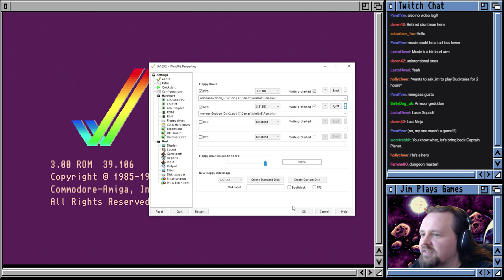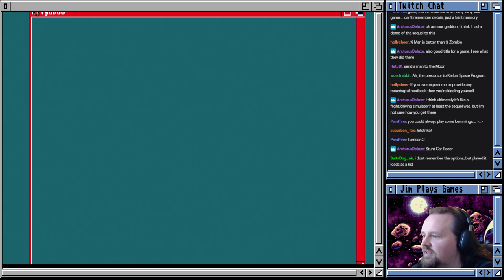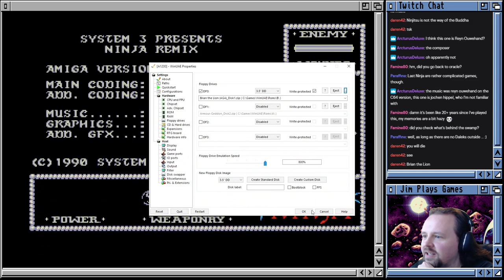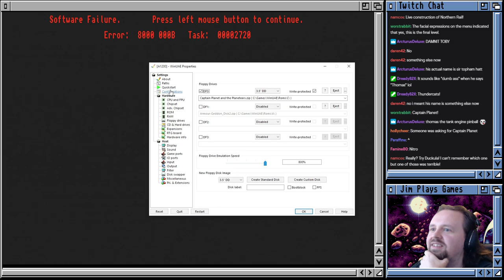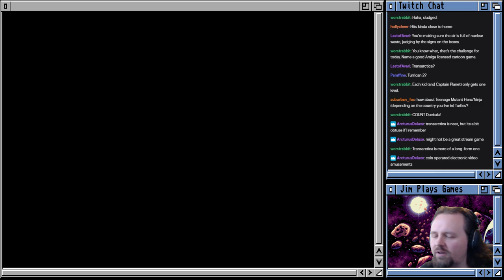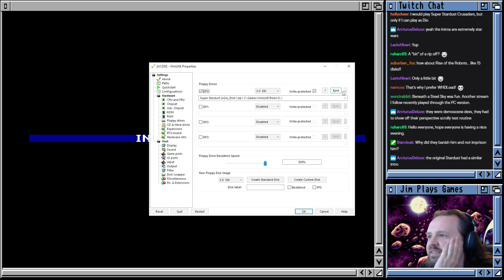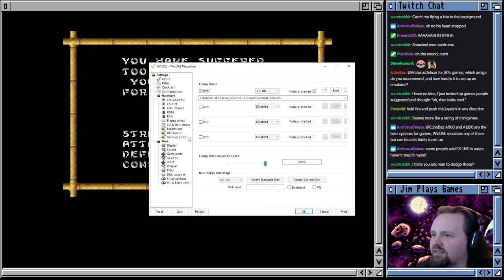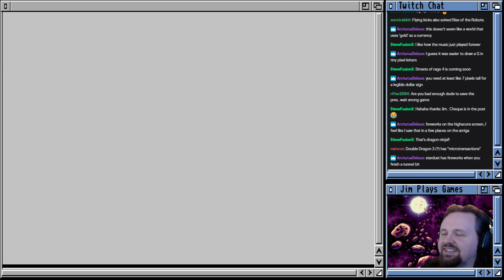Amiga Games Stream 4 - April 4th 2020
Playing Amiga games suggested by viewers.

Timestamps:
1:54 Armour Geddon
9:15 Last Ninja
28:00 Brian the Lion
34:37 Thomas the Tank Engine
42:42 Captain Planet and the Planeteers
50:23 Teenage Mutant Hero Turtles
58:20 Super Stardust
1:11:29 Chambers of the Shaolin
1:19:32 Double Dragon 2
1:27:50 Zeewolf